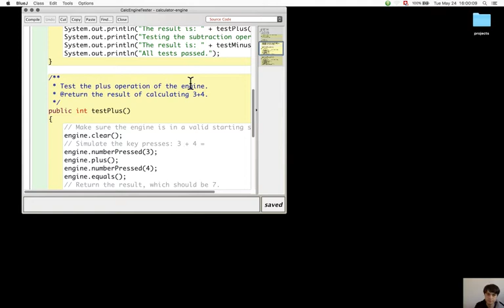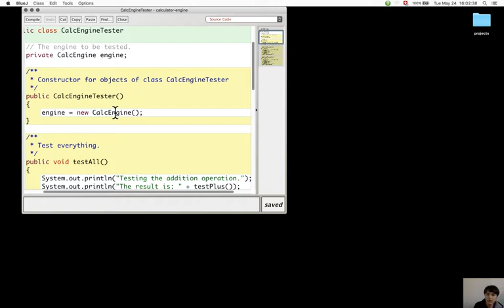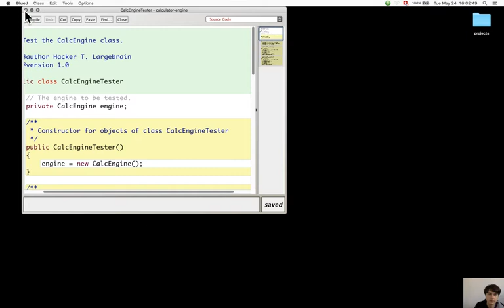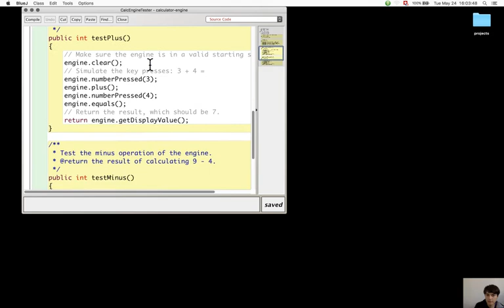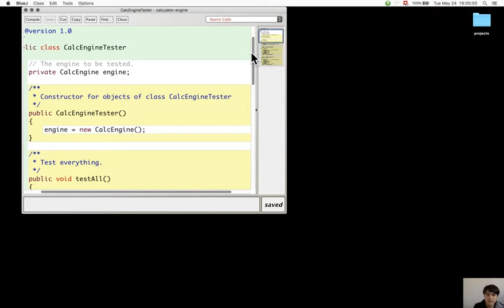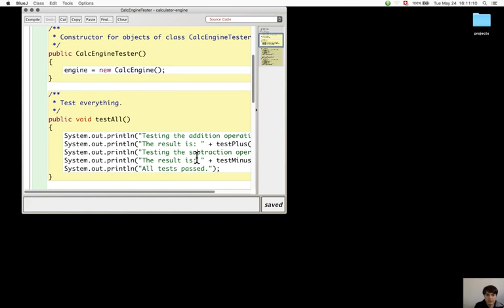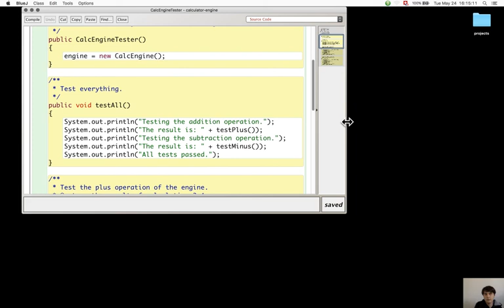Section 7.7.1. A high level walkthrough